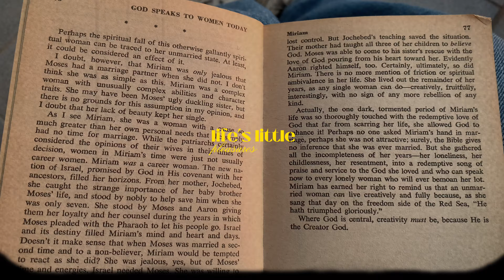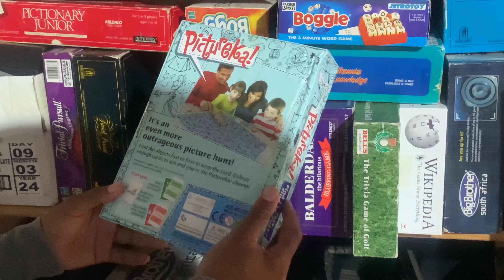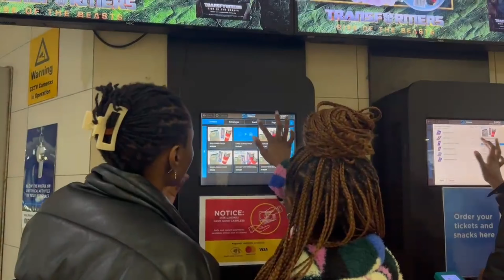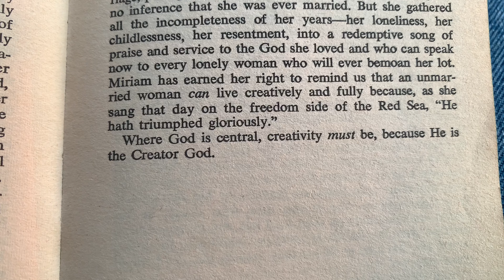life’s little pleasures | going thrifting, watching barbie & spending time with friends.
hello :)
welcome to another video upload.

with love,
B 🤍